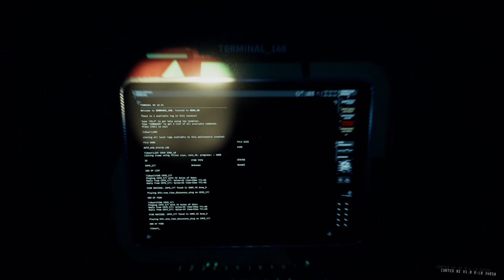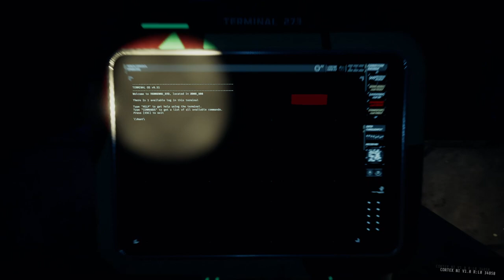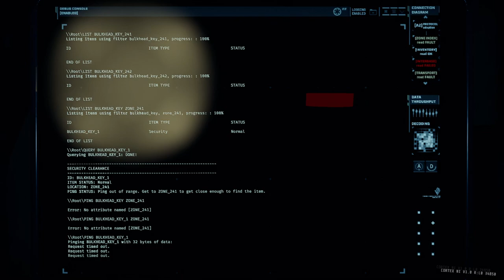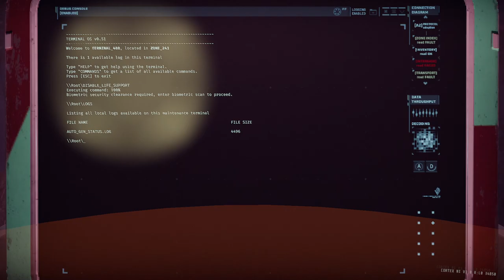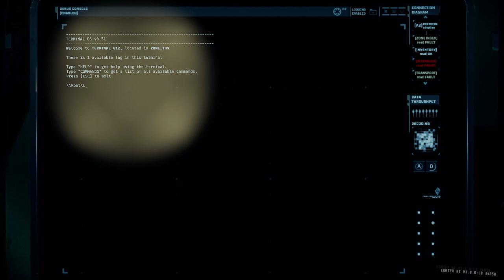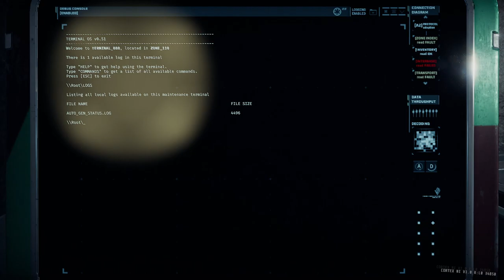GTFO Rundown 4 A2